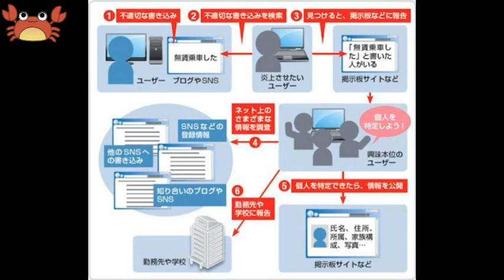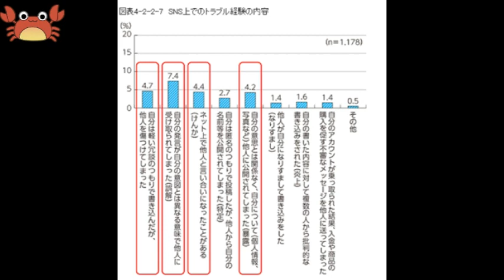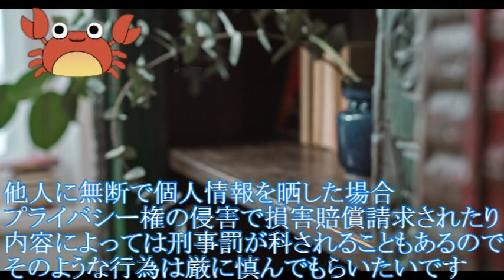他人に無断で個人情報晒す違法性について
裁判や事業などで知り得た個人情報を本人に無断で、みだりに不特定多数の人が閲覧するSNSなどで晒す行為は、明白な不法行為になります。
プライバシー権の侵害に当たることが真っ先に考えられますが、晒す内容によっては脅迫などの刑事罰が科されることも考えられます。
安易な気持ちで個人情報を晒すことは、大きなトラブルに発展するので、晒し行為をしないことはもちろん、そのような行為をすることを仄めかすこともリテラシーに低さや自分の評価を下げることになり批判されてしまいかねないので、控えた方がいいと思います。